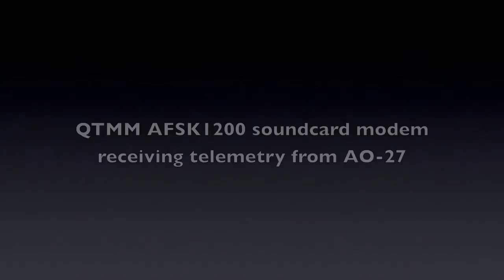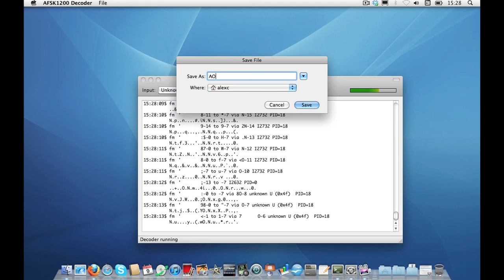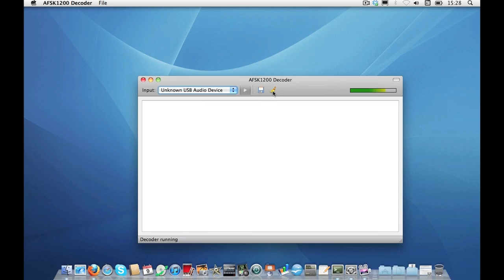Qtmm soundcard modem receiving AO-27 telemetry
This video shows the Qtmm soundcard modem receiving telemetry in AFSK1200 format from the AO-27 amateur radio satellite.
The Qtmm AFSK1200 soundcard modem is written by Alexandru Csete OZ9AEC and is available for Linux, Mac and Windows